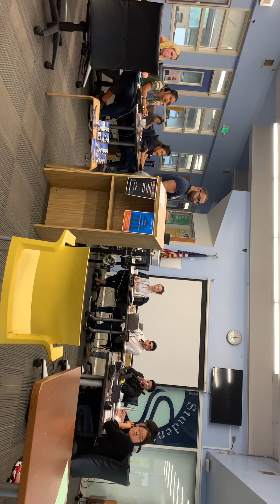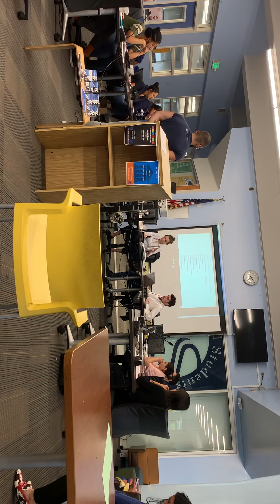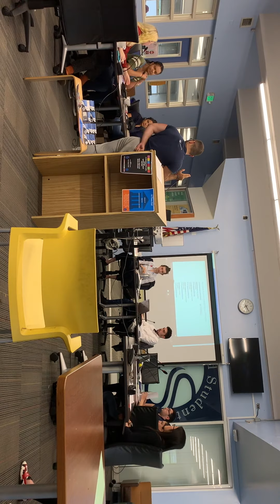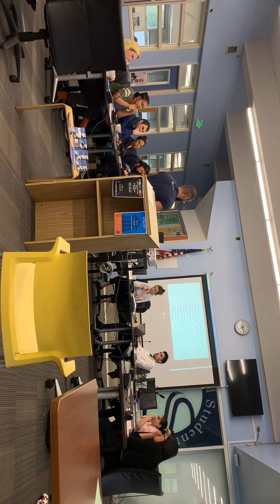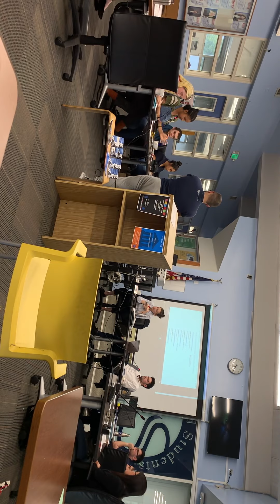Student Board at Santa Monica College, Zionists-Los Angeles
Students at Santa Monica College were doxed and blacklisted due to their outspokenness on human rights violations, in particular committed by the state of “israel.”

Here, the student gov at SMC will vote on whether or not they should condemn the website, Canary Mission. Of course the board didn’t, our student gov was ran by Zionists and their friends.